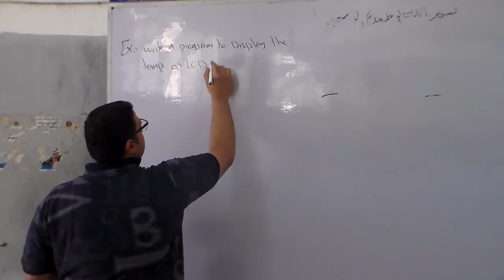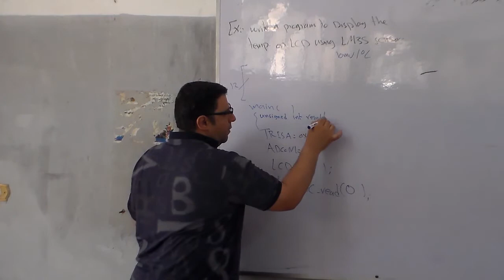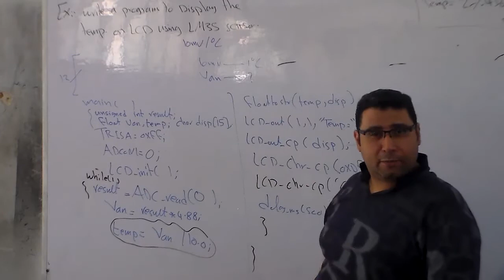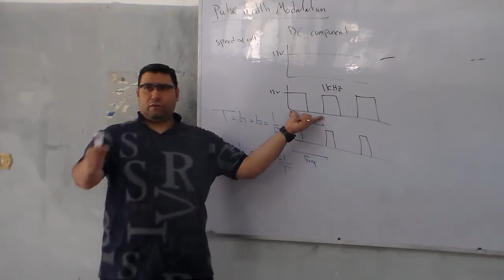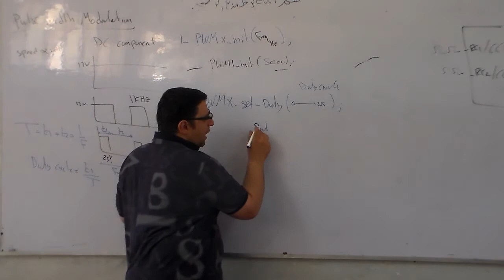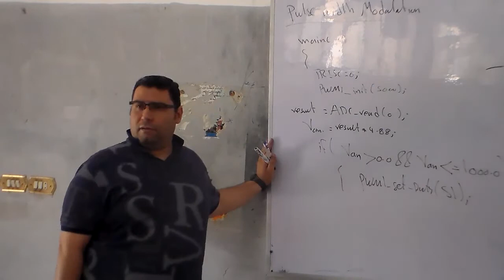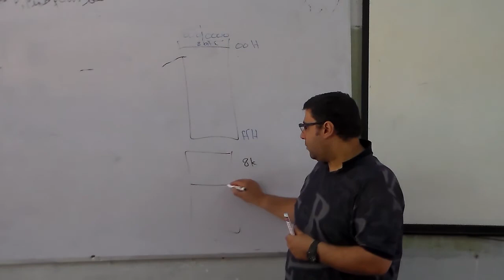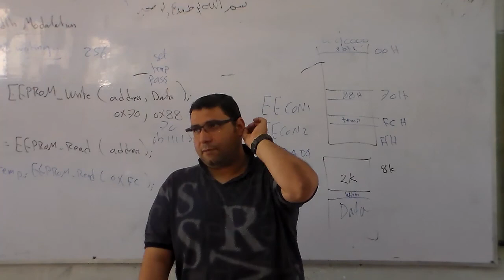Computer Based Control-1 Lec 10